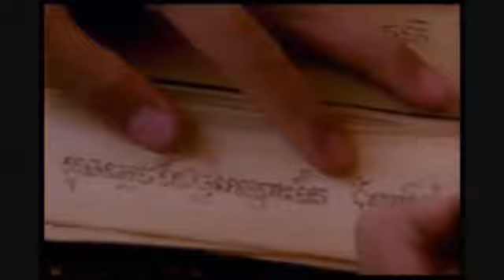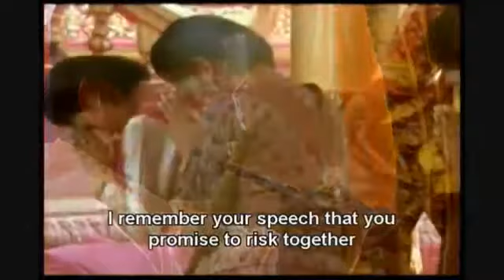Tum Teav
Khmer Song